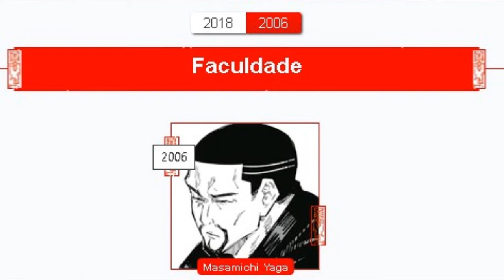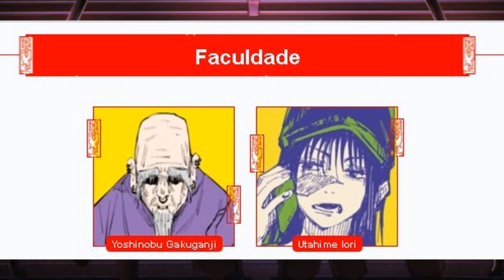TODOS OS PERSONAGENS DE JUJUTSU KAISEN!!!